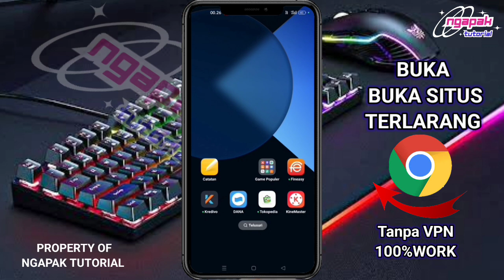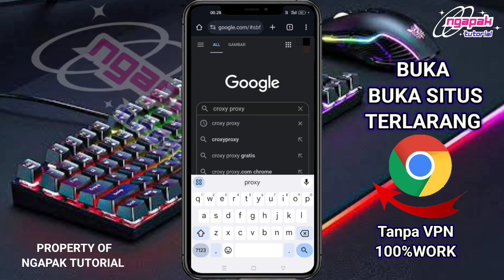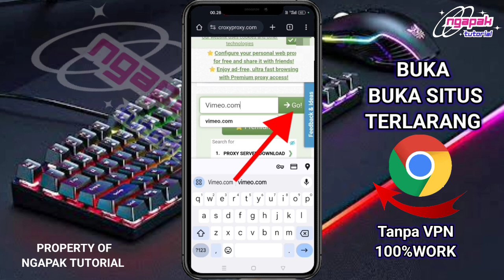cara gampang buka situs yang diblokir di google chrome untuk pengguna hp android tanpa VPN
cara gampang buka situs yang diblokir di google chrome untuk pengguna hp android

Halo guys, selamat datang kembali di channel ngapak tutorial, di video kali ini saya ingin share ke kalian yaitu bagaimana caranya Membuka situs yang diblokir di google chrome tanpa VPN untuk pengguna hp android, nah disini kita cukup menggunakan sebuah proxy untuk dapat membuka atau mengakses situs apa saja yang diblokir di google chrome tanpa harus menggunakan VPN

Berikut adalah cara membuka situs yang diblokir di google chrome untuk pengguna hp android tanpa VPN !!

Nah jika kalian masih bingung dengan penjelasan diatas, silahkan kalian tonton saja video tutorial di bawah ini 👇👇👇